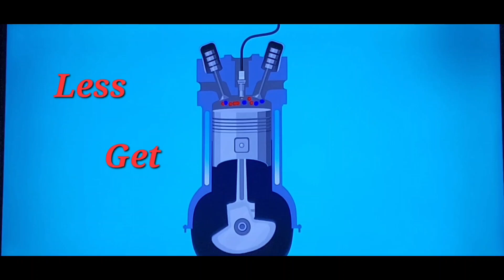?...Why Not Say Merry Jesus-Christmas🤔is it about gifts 🎁 Here's Why...👀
What A Billionaire Can Have, But Can't Buy?

*Available For Christian Films*
I have three movie ideas now